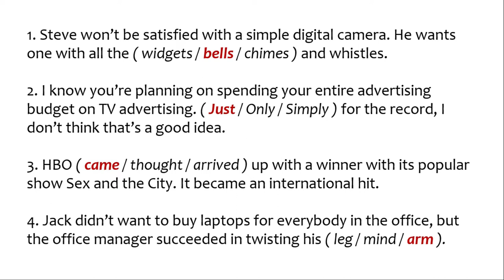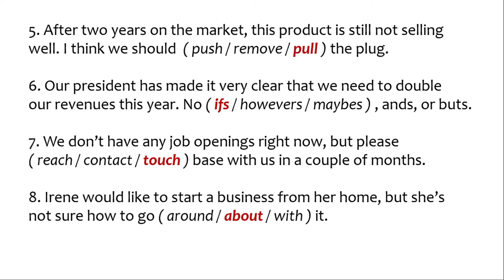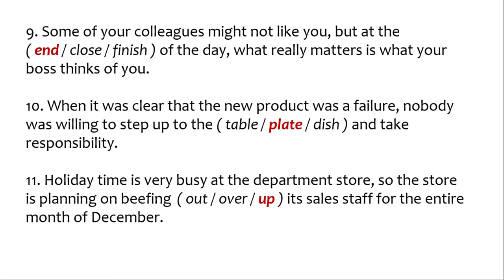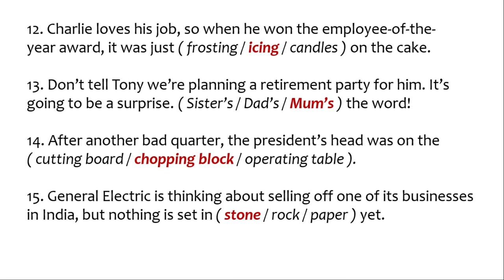TESTE SUAS EXPRESSÕES (Parte 01)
MEU LIVRO!